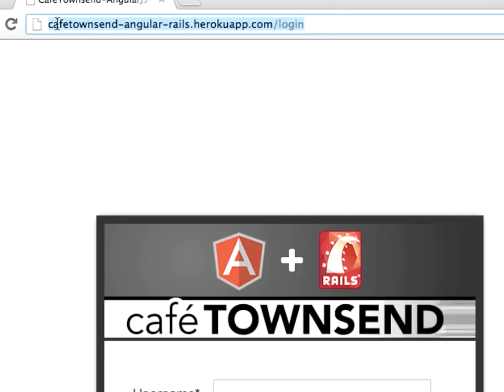Basic CRUD application built with AngularJS and Rails